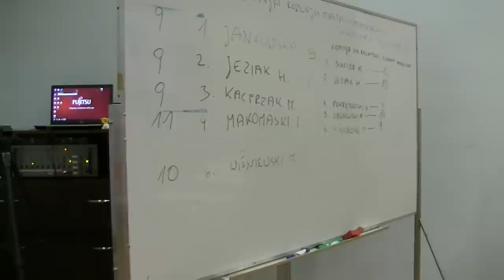CZ.15/18 1. SESJA RADY MiG DROBIN KADENCJI 2014-2018